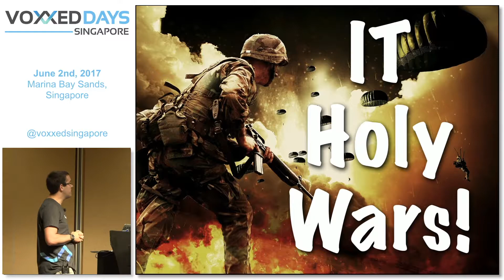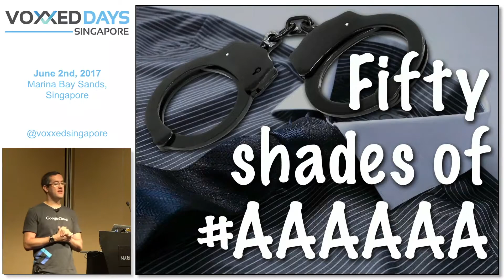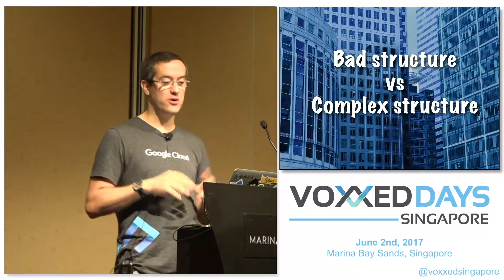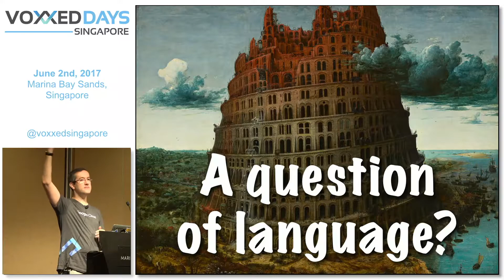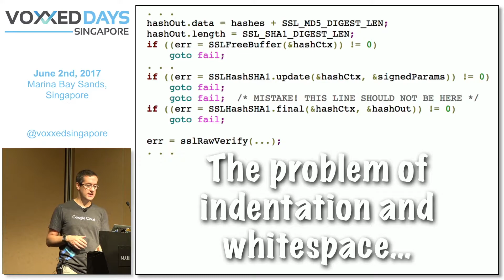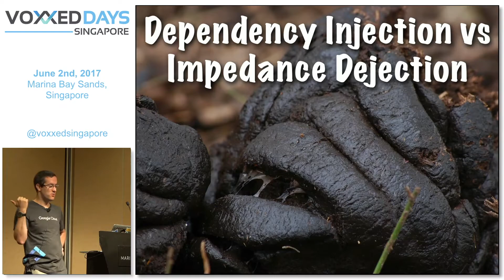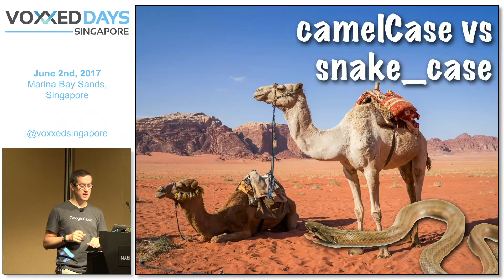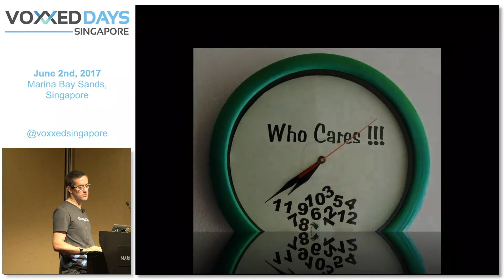IT Holy Wars by Guillaume Laforge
The biggest challenge of Deep Learning technology is the scalability. As long as using single GPU server, you have to wait for hours or days to get the result of your work. This doesn’t scale for production service, so you need a Distributed Training on the cloud eventually. Google has been building infrastructure for training the large scale neural network on the cloud for years, and now started to share the technology with external developers. In this session, we will introduce new pre-trained ML services such as Cloud Vision API and Speech API that works without any training. Also, we will look how TensorFlow and Cloud Machine Learning will accelerate custom model training for 10x – 40x with Google’s distributed training infrastructure.

Guillaume Laforge is a Developer Advocate at @Google for @GoogleCloud during the day, and @ApacheGroovy programming language project PMC Chair at night.